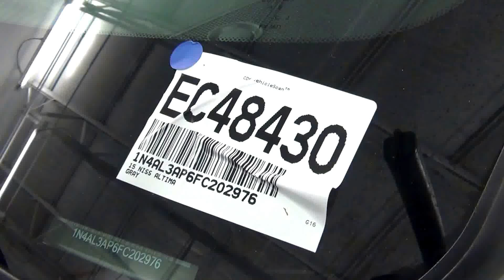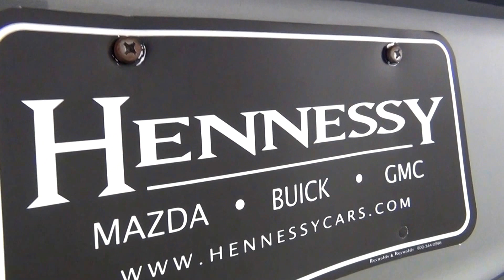Video Walk Around - 2015 Nissan Altima 2.5 - Stock Number EC48430